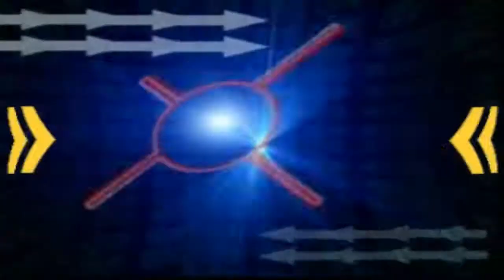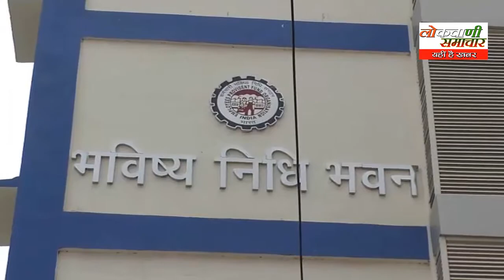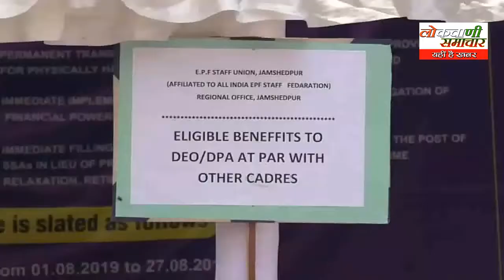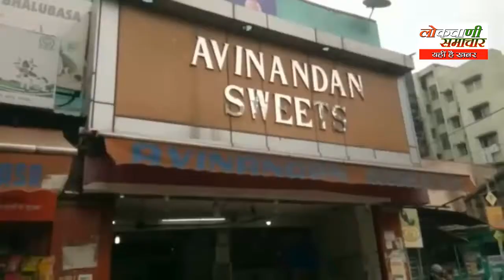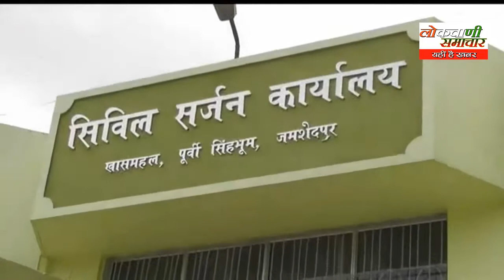lokvani samachar 28 08 2019 ok